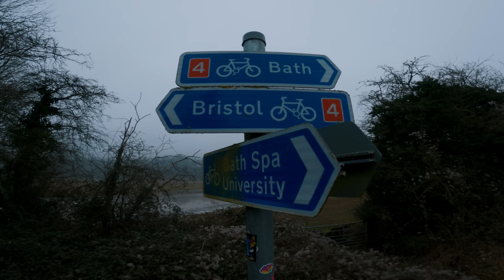BIKEPACKING TO WALES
Sometimes you got get to the adventure under your own steam, and this bikepacking adventure we ride to wales through the freezing cold countryside.

If you enjoy the content on this channel and would like to help the adventures continue then head over to my buymeacoffee page where you can buy me a ginsters if you like :D

The gear i am currently using